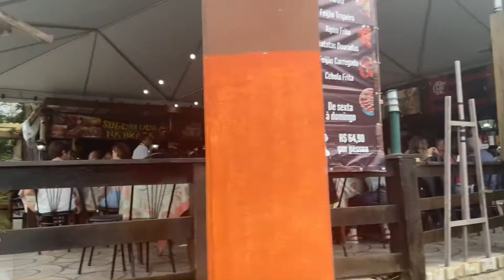Como são as casas em Teresópolis? Região Serrana do Rio de Janeiro.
Vamos andar pelas ruas do bairro Comary em Teresópolis, região serrana do Rio de Janeiro.